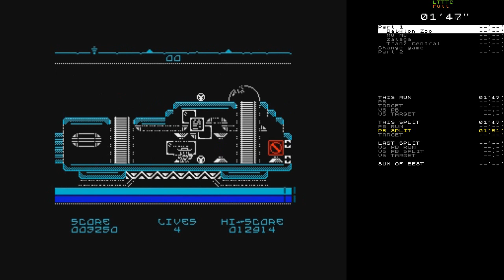Last Train to Tranz Central speedrun - Full in 15:32